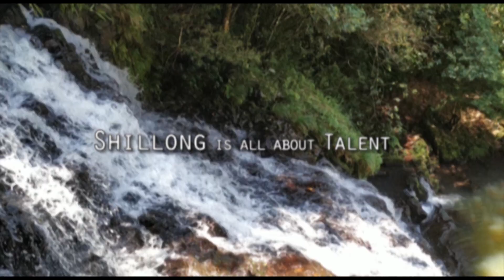RED FM l Shillong Spotlight - Derrick J Pde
Derrick J Pde is a young Artist from Nongpoh who loves making toy guns and cars from cardboard box and other scrap materials.He dreams of making it big in the Scrap-Art World.

About RED FM | Shillong Spotlight:
This is a special show and platform that features rare talents of the State such as Magicians, Artists, Instrumentalists and more.

Tune in to Show:
Everyday from 8 to 11 AM
Morning No.1 With RJ Zack
93.5 RED FM IT'S ROCKING!